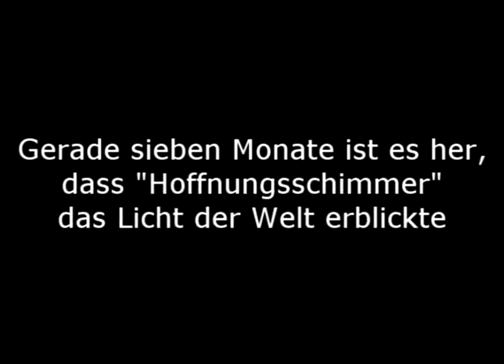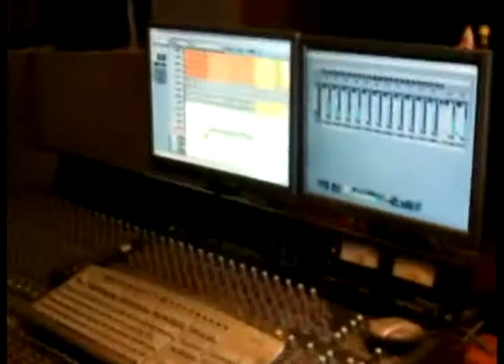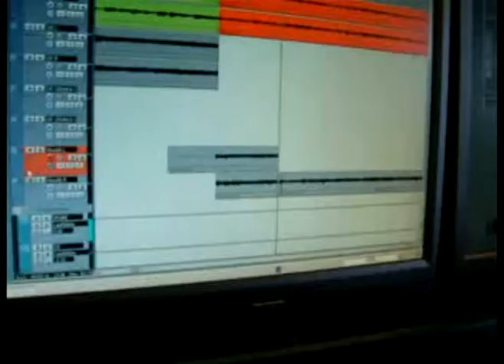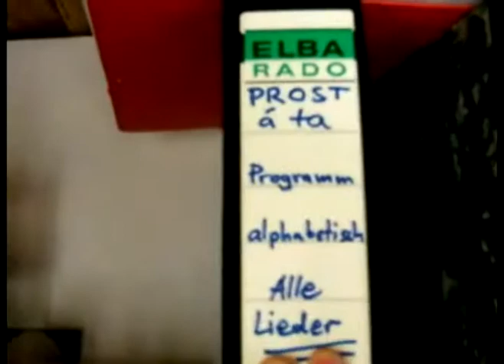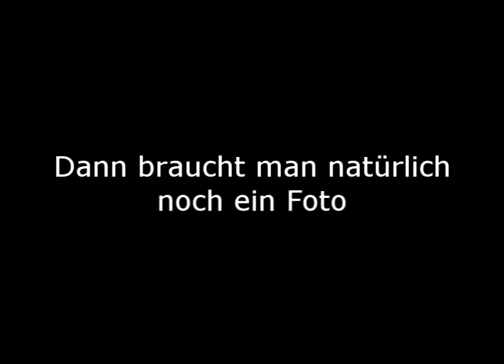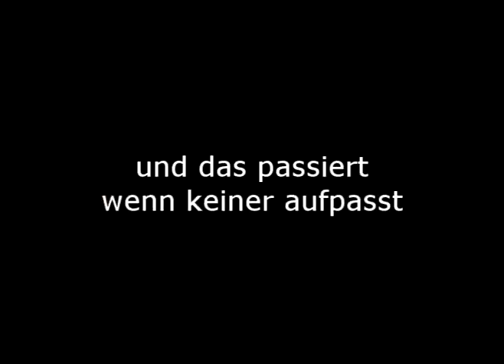Nachtgeschrei - Studio Impression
Ein paar Einblicke in die Entstehung von AM RANDE DER WELT